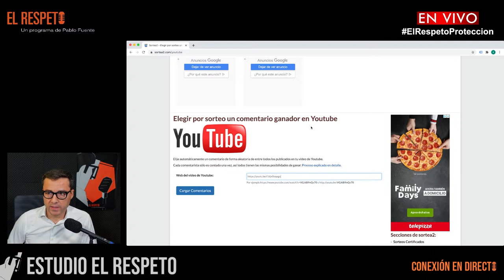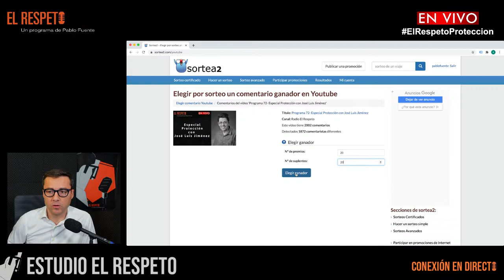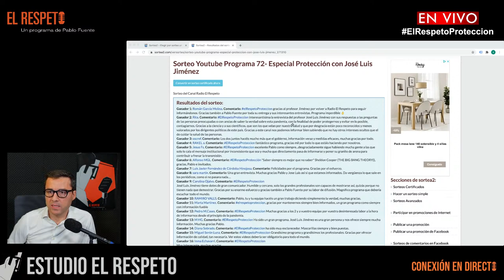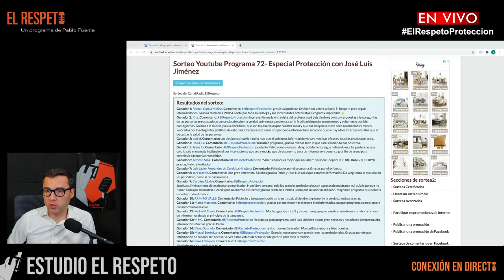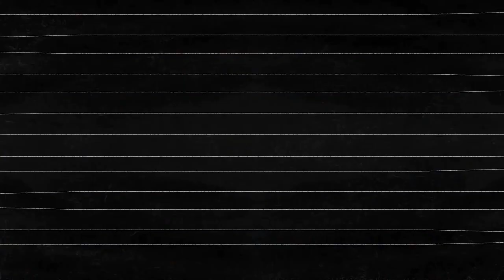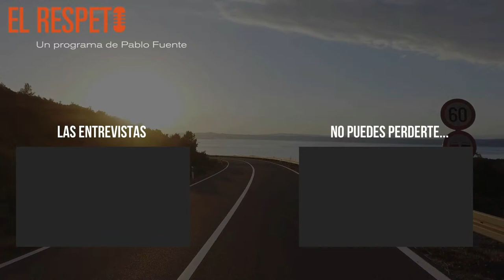Elección ganadores sorteo "Especial Protección con José Luis Jiménez"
Elegimos en directo a los ganadores y suplentes del sorteo "Especial Protección con José Luis Jiménez"

Nos iremos poniendo en contacto con vosotr@s en breve.